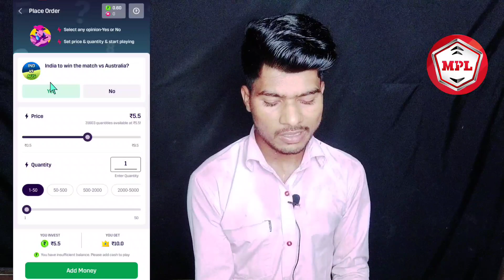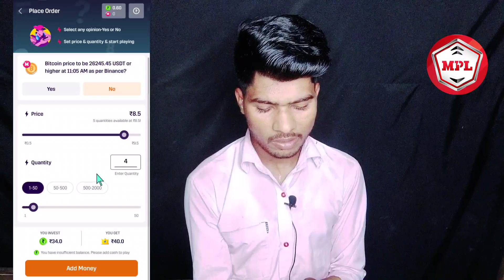Mpl App Se FREE Me Paisa Kaise Kamaye 2023 | Mpl App Refer And Earn 2023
Dosto Aaj Ke Is Video Me Maine Aapko Bataya Hai Mpl App Se Free Me Paise Kaise Kamaye Iske Bare Me

    👉 N6HSHWTM 👈
कोड Use करते ही ₹5 मिलेगा